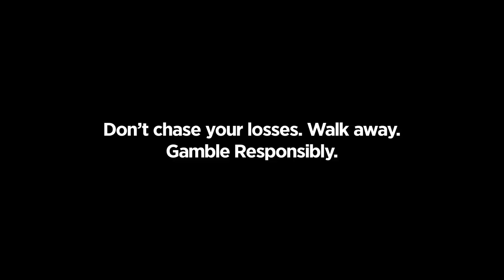Get $3 for Josh Addo-Carr or Valentine Holmes to score a try at any time in Game 1!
Bet with the 100% true blue Aussie bookie. Bet with BlueBet for the State of Origin.